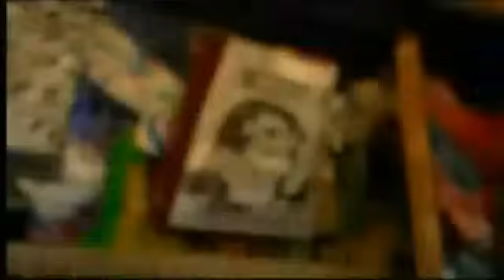Dogo Mfaume - Kazi Ya Dukani (Official Video)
East African Music